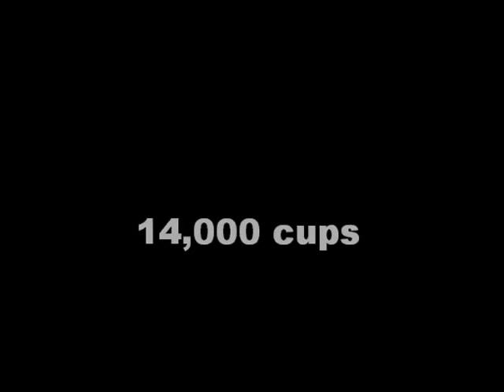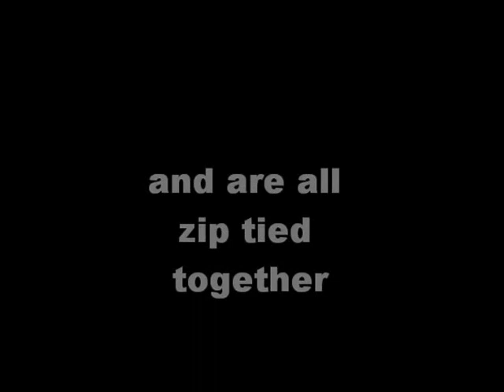2010 Hampton-Dumont Senior Prank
Time lapse video of the Hampton-Dumont 2010 senior class prank.